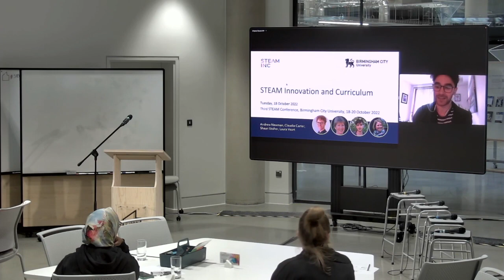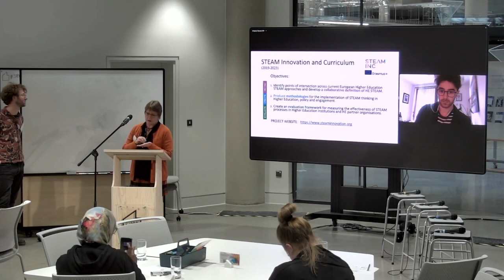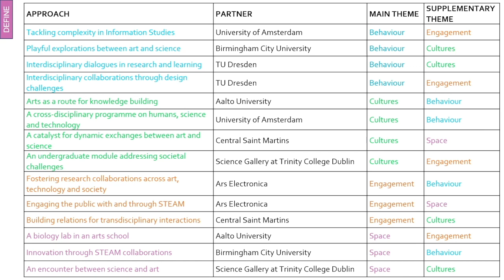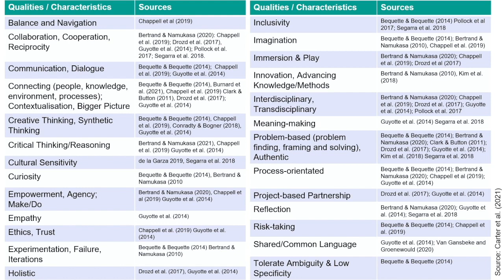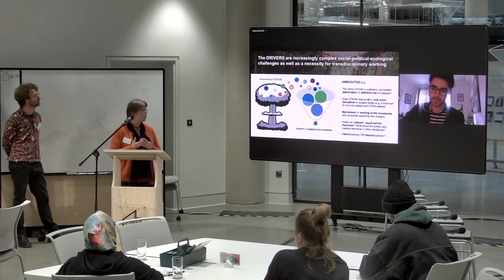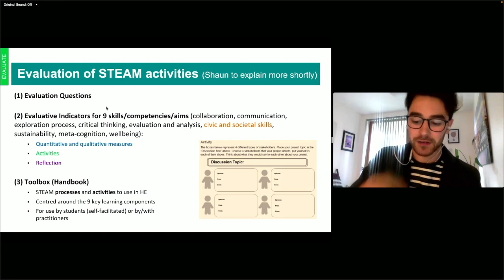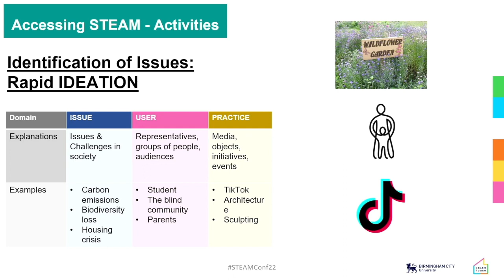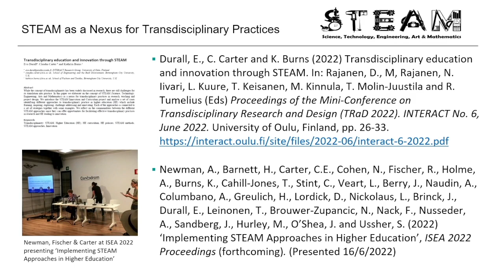INTERNATIONAL DAY - Claudia Carter, Andrew Newman and Shaun Ussher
This presentation at STEAMconf22 showcasing the STEAM INC project featured a blisteringly passionate exhortation from @anewmn for the wider world to deploy STEAM principles to address burgeoning global challenges.